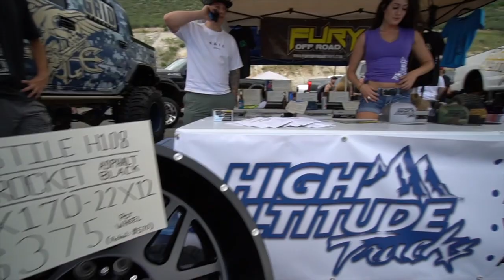TRUCK FEST AT BANDIMERE SPEEDWAY 2019